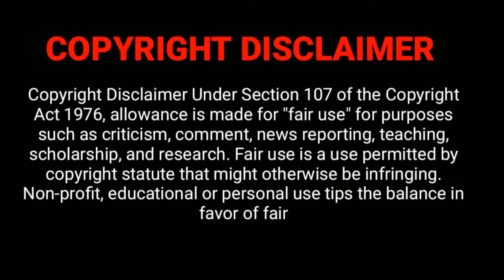Five assassins aboard a fast moving bullet train | Explain in Minutes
In this movie Five assassins aboard a fast moving bullet train.

Trained killer Ladybug wants to give up the life but is pulled back in by his handler Maria Beetle in order to collect a briefcase on a bullet train heading from Tokyo to Morioka. On board are fellow assasins Kimura, the Prince, Tangerine, and Lemon. Once on board the five assasins discover that their objectives are all connected.